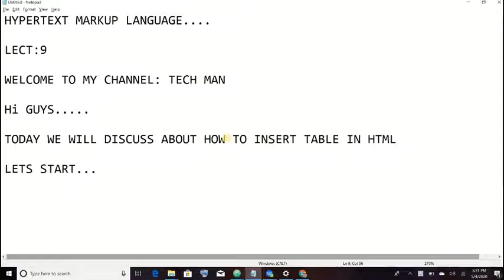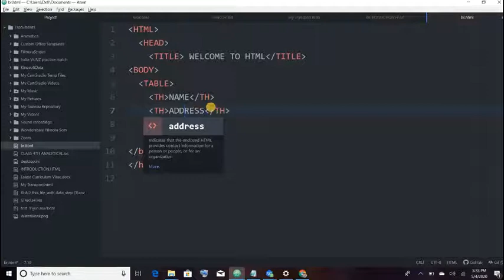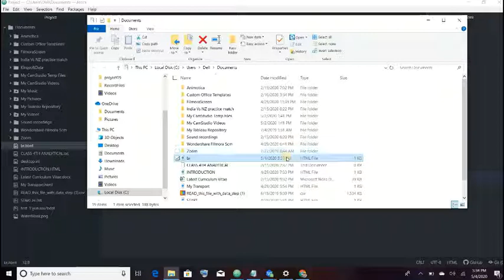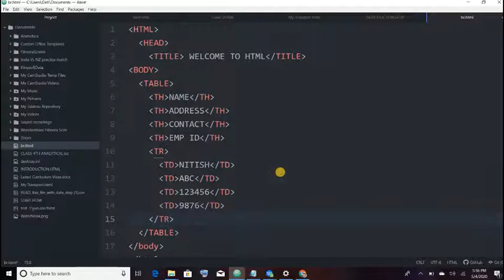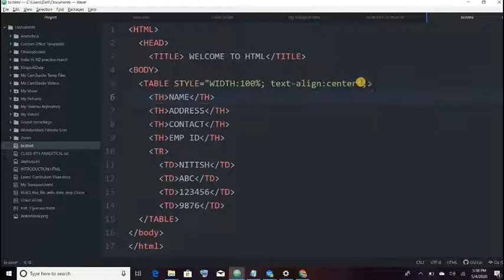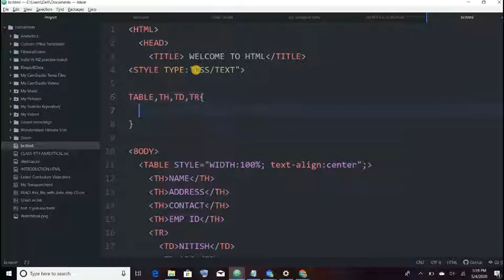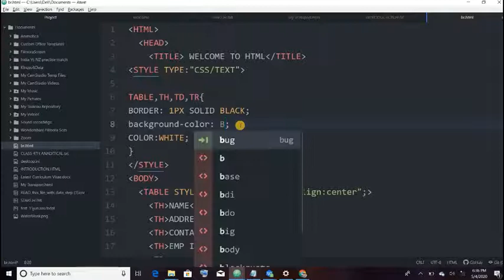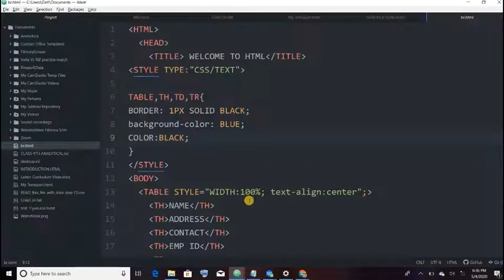LEARN TO INSERT TABLE IN HTML|WEB DESIGNING-9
Through this video you will learn how to insert table in web designing with the voiceover